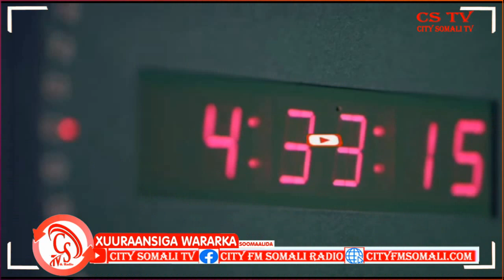“Wadashaqeyn dhab ah iyo in la kordhin doono Dadaalada hada WFP ay Wado”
“Wadashaqeyn dhab ah iyo in la kordhin doono Dadaalada hada WFP ay Wado” Wasiirka gaargaarka Jubaland